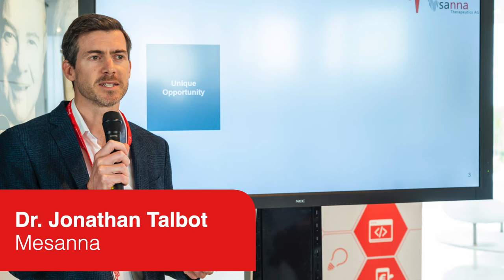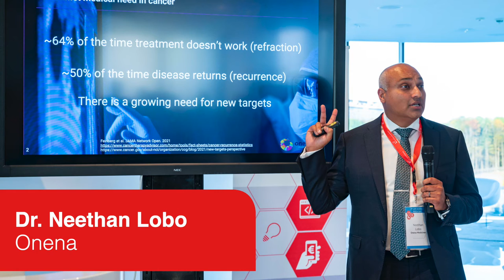Munich Life Science Pitch Day 6.10. 2022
Munich Life Science Pitch Day at the IZB:

Eleven teams presented to 28 life science investors with an available investment volume of more than 20 billion euros

Martinsried near Munich, October 7, 2022 – On October 6, 2022, the Munich Innovation and Start-up Center for Biotechnology (IZB) in cooperation with the High-Tech Gründerfonds (HTGF), Bayer AG, Boehringer Ingelheim and MEDICE organized the 7th Life Science Pitch Day, at which eleven biotech start-ups and project teams presented their innovative ideas to renowned life science investors and decision-makers from the industry. First, Dr. Peter Hanns Zobel, Managing Director of the IZB, gave an insight into the dynamic Start-up Center IZB. Ingo Klöckner, Portfolio Strategy & Reporting by Leaps by Bayer, the VC-Unit der Bayer AG as well as Dr. Alexander Ehlgen, Investment Manager Boehringer Ingelheim Venture Fund, explained which cooperation models exist for start-ups in their companies. The 11 project teams have a funding requirement of over 100 million euros. In the Faculty Club G2B at the IZB, they faced investors who have a total available investment volume of over 20 billion euros. In terms of content, it was exciting and wide-ranging. Project teams presented research ranging from small molecules to antibodies, as well as drug development against cancer and autoimmune diseases in the context of pre-seed to Seria A funding.

The participants gained valuable insight into the work of a successful start-up at the Fireside Chat with Dr. Dominik Schumacher, Founder and CEO of Tubulis and Dr. Martin Pfister, Principal at HTGF. „Data quality and depth combined with high level of expertise within the entire team at Tubulis have been key to gain trust of our partners and investors”, Schumacher explained the success of the young biotech company.

The following investors supported the event as partners: Apollo Health Ventures, Bayern Capital, BayStartUP, Born2Grow Seedfonds, Carma Fund, Forbion, Hadean Ventures, Kurma Partners, LongeVC, MediVentures, Pureos Bioventures, Redalpine, Thuja Healthcare Investors, TVM Capital, VI Partners and Wellington Partners.

“The Pitch Day was again a complete success. We are glad that the selected start-ups were also able this year to present their research projects in a relaxed atmosphere here at the IZB, in order to make initial contacts in the venture capital scene and take away valuable feedback. I would greatly like to thank our partners for their many years of support," said Dr. Peter Hanns Zobel, Managing Director of the IZB.

"We are always looking for progress – with our experienced partners Bayer, Boehringer Ingelheim, MEDICE and the IZB, we are pleased that we were able to host the Life Science Pitch Day again today and get to know new disruptive technologies, approaches that expand our experience, and promising start-ups, " said Dr. Martin Pfister, Principal of High-Tech Gründerfonds (HTGF).

"This year we are again enthusiastic about the strong pitches of the founders! We are convinced that we will hear a lot more from the presenting start-ups in the future," added Dr. Laura Pedroza, Investment Manager, HTGF.

The following project teams presented their innovative research at the 7th Munich Life Science Pitch Day:

1. 1X1 Biotech, Prof. Dr. Ali Ertürk: Development of targeted lipid nanoparticles to deliver drugs to the right targets.

2. Adoram Therapeutics, PhD David Pejoski: Specializes in small molecule therapies with an allosteric molecular mechanism of action.

3. Celeris Therapeutics, Dr. Christopher Trummer: Pioneering AI-driven development of degraders against hard-to-fight targets.

4. Genome Biologics, Prof. Jaya Krishnan: Development of therapies for cardiovascular and cardiometabolic diseases with high unmet needs.

5. Invitris, Dr. Patrick Großmann: Invitris' mission is to use synthetic biology to catapult bacteriophage technology into the 21st century.

6. Mermaid Bio, Dr. Christopher Baldwin: Mermaid combines the new generation of antibodies with advances in drug delivery to develop breakthrough endogenous drugs.

7. Mosanna Therapeutics, Dr. Jonathan Talbot: Development of a drug to combat sleep apnea and Its potentially fatal metabolic consequences.

8. Onena Medicines, Dr. Neethan Lobo: With its AI-driven platform, Onena is developing best-in-class biologics for cancer treatment through cellular reprogramming.

9. SciRhom, Dr. Jan Poth: SciRhom's mission is to revolutionize the treatment of autoimmune diseases so that patients benefit from a true disease-modifying effect.

10. TheraPPI Bioscience, Dr. Luc Otten: Altering protein interactions to offer treatments where current therapies fail.

11. Tuari Therapeutics, Dr. Dominique Doyen and Dr. Svetlana Hamm: Focuses on treating tumors with a RAS driver mutation.